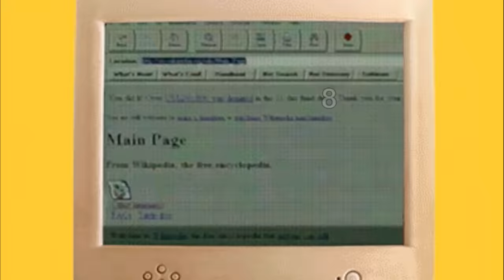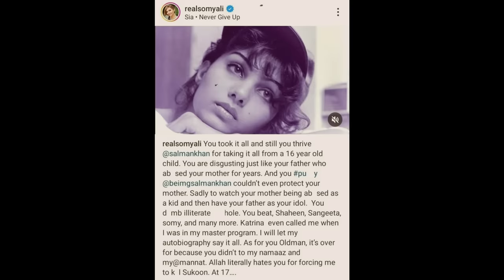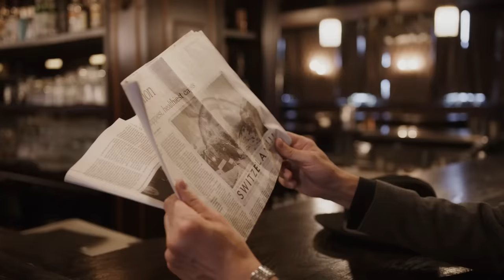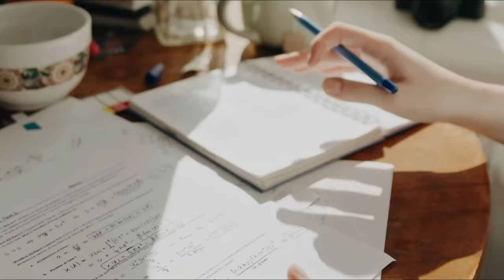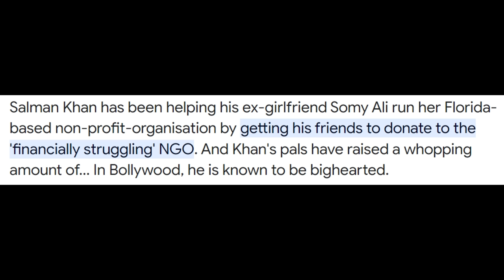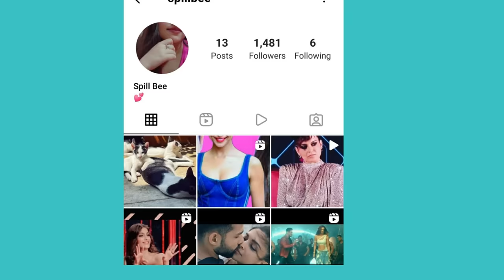SOMY ALI REVEALS THE TRUTH BY DRAGGIN KATRINA KAIF & SALMAN'S EX GIRLFRIEND INTO THE MESS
About this video: In this video, we will talk about Somy Ali, Salman Khan, Aishwarya Rai, Katrina Kaif